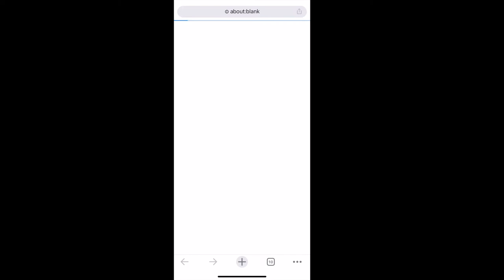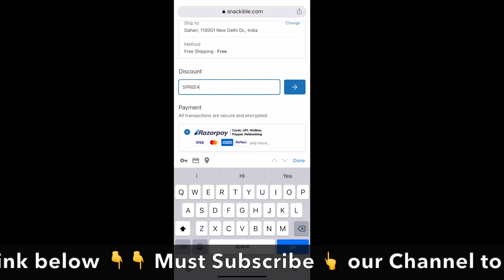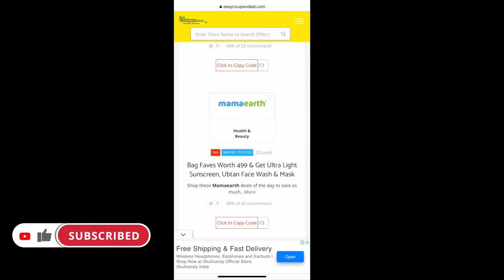✅Snackible Coupon Code 2022 | Snackible Coupons | Snackible promo code | Snackible Discount code